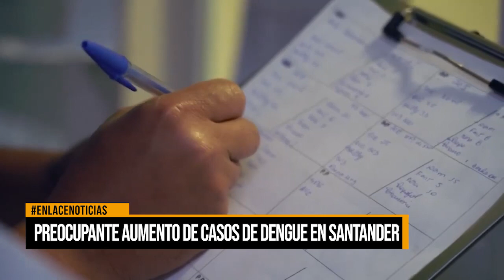Preocupante aumento de casos de dengue en Santander